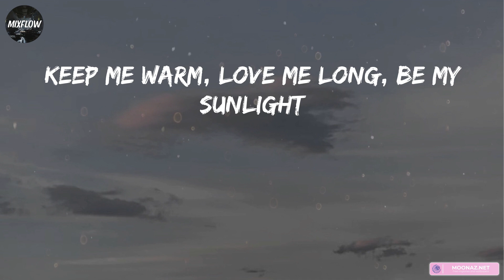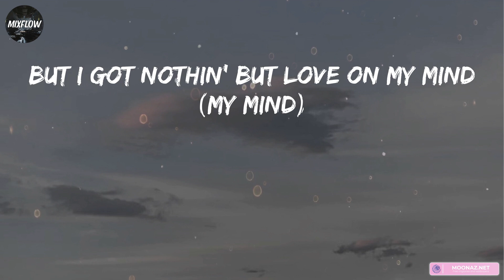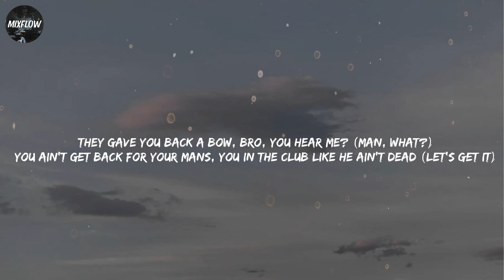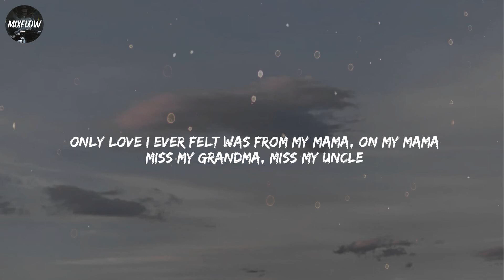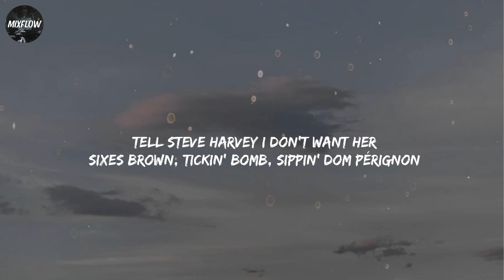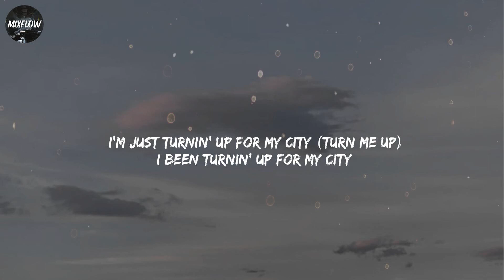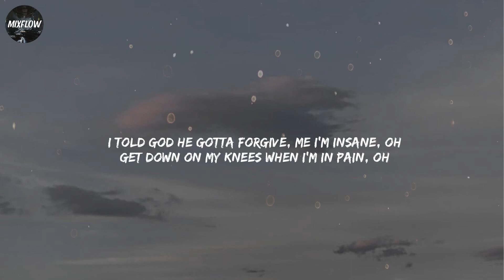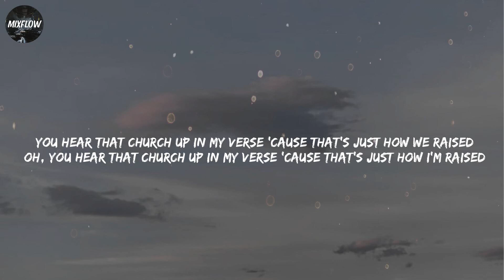Lil Nas X - THATS WHAT I WANT [Lyrics] | Lil Durk, 42 Dugg, MO3 / Mixflow